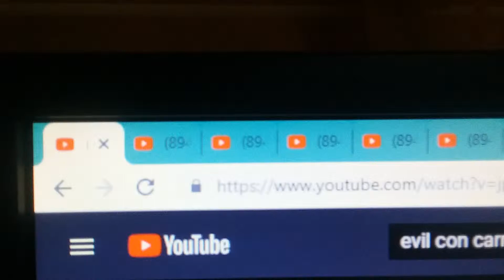Pie in the sky (Part 2)